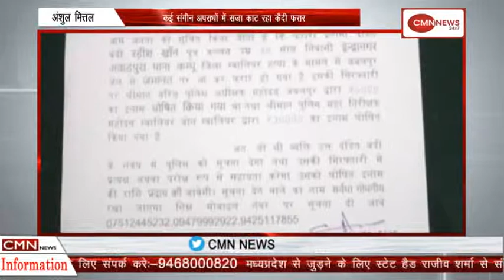ग्वालियर कई संगीन अपराधों में सजा काट रहा कैदी फरार